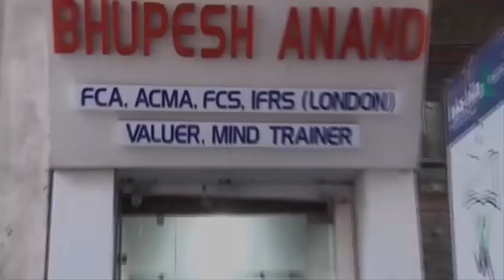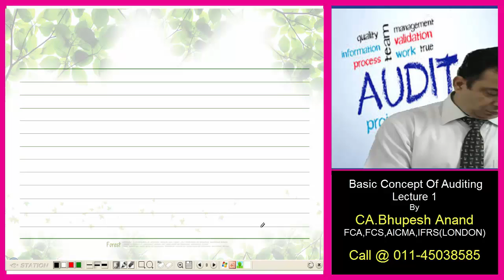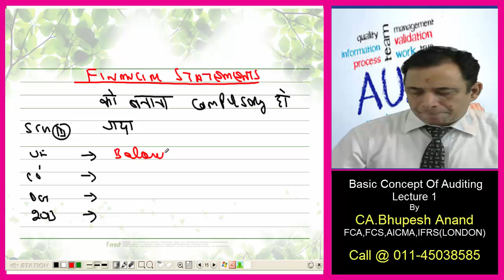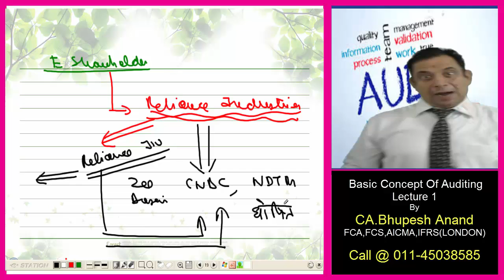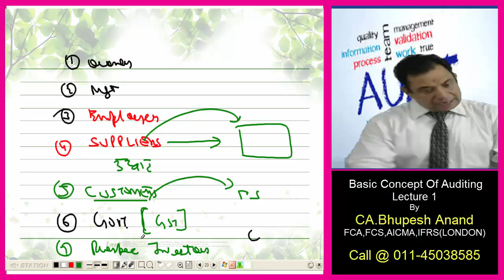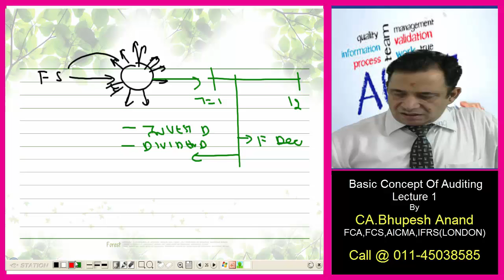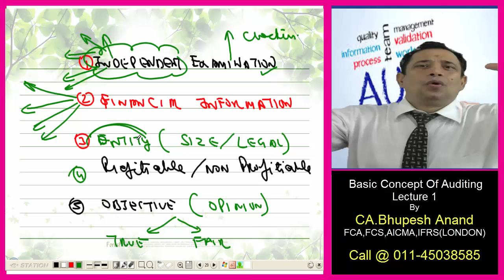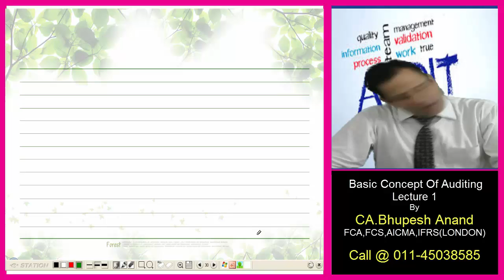CS EXECUTIVE || BASIC CONCEPTS OF AUDITING LEC.1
1) Concept 1 - Need/Requirement of Fin. Statement
2) Concept 2 - Uses of Fin. Statement
3) Concept 3 - Meaning/Evolution of auditing/Need of Auditing
4) Concept 4 - Objectives of Auditing
5) Concept 5 - Statutory Audit/Voluntary Audit
6) Receipt of Payment
7) Modern Economy
8) Financial Statements
9) Balance Sheet
10) Profit & Loss Ac
11) Cash Flow Statements

1) CS Executive Video Lectures
2) Auditing Video Lectures
3) Basic Concepts of Auditing Video Lectures
4) Basic Concepts of Auditing CS Executive
5) Auditing Basic Concepts of Auditing
6) Meaning of Basic Concepts of Auditing
7) CS Executive Auditing Basic Concepts of Auditing
8) Online Classes for CS Executive
9) Types of auditing
10) Basic principles of auditing
11) Objectives of auditing
12) Nature of auditing
13) Define the concept of auditing
14) Basic rules in auditing

STUDY @ HOME